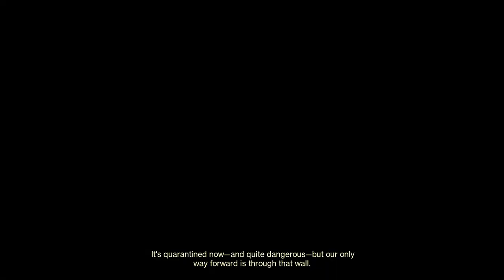Destiny 2 PC